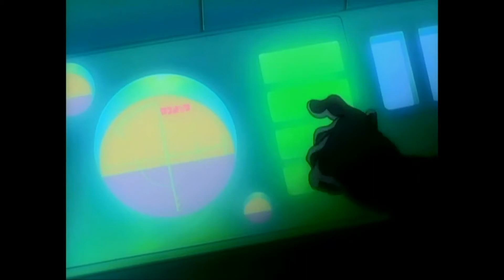Kekra feat. Daft Punk - J'Travaille (AMV Fan Video Clip)